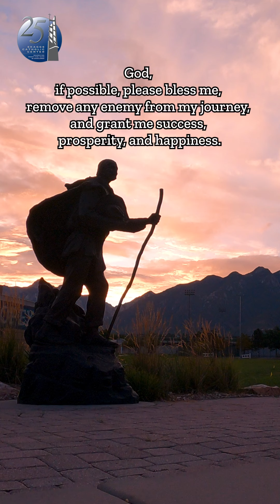A Morning Prayer to Start the Day with Gratitude and Protection of God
More about JD

Catholic education
Faith-based learning
Catholic high school Utah
Catholic student life
Religious education
Utah Catholic schools
Values-driven education
Prayer in school
Catholic youth community
Spiritual growth in education